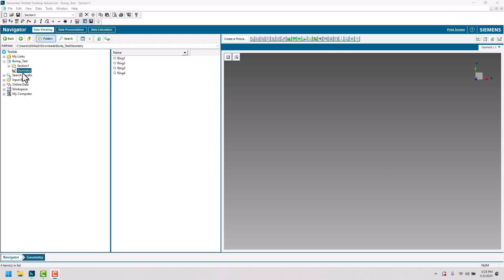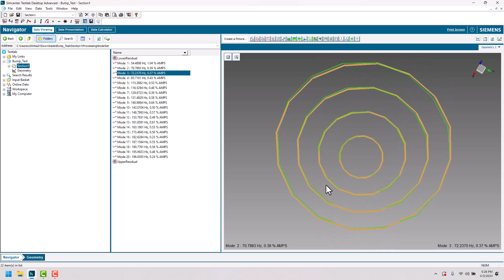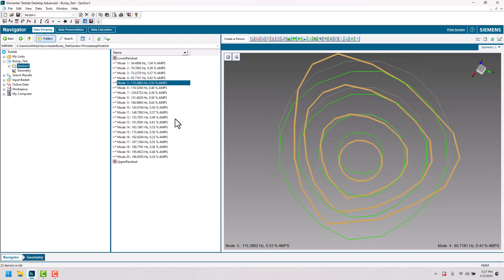Simcenter Testlab: Overlaying Mode Shapes